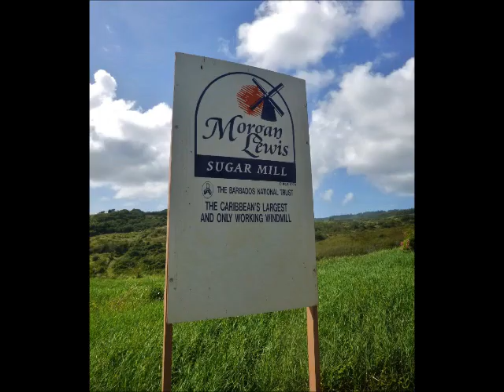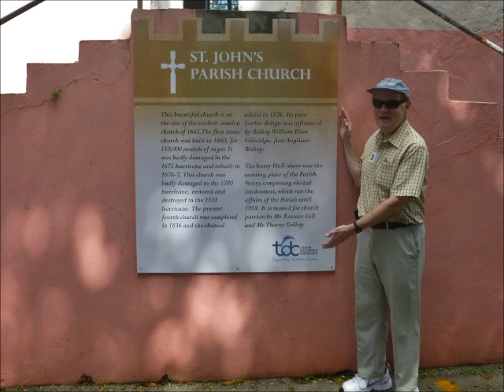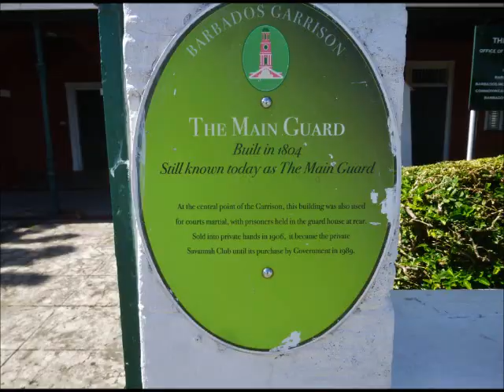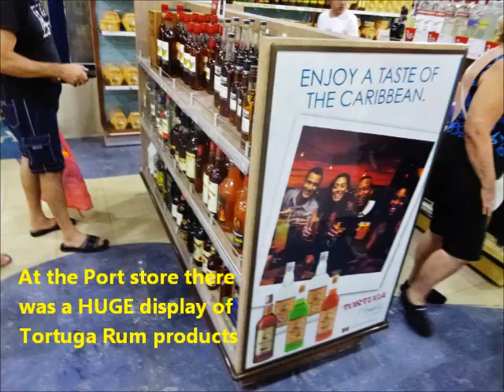Shore Excursion of Barbados with Glory Tours (1/8/18)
This  7-minute video captures our 2-hour private tour of Barbados. I had been there before (with a great guide - Tyrone Griffith (now retired) - so I booked this small van tour through Shore Excursions site. It was okay but only had requisite stops and we saw no monkeys or banana plantations,. anyway it was small and  personal  I hope you enjoy!